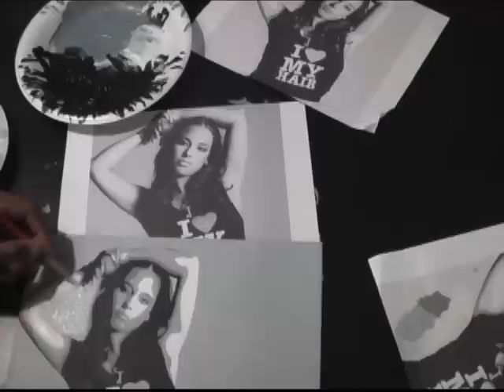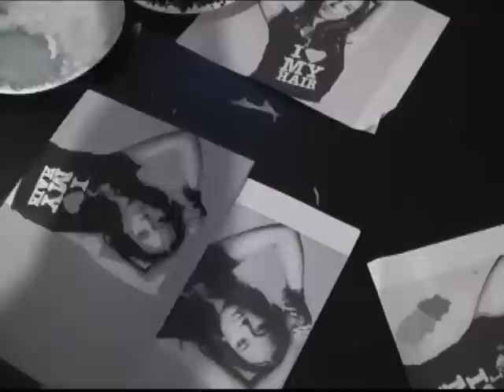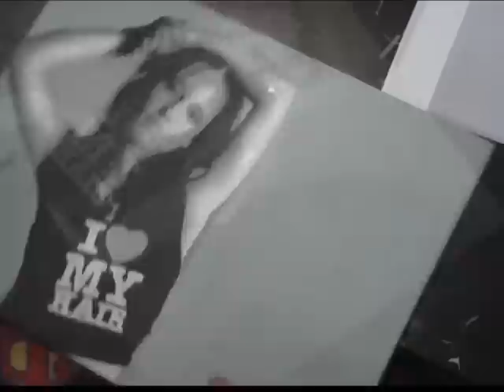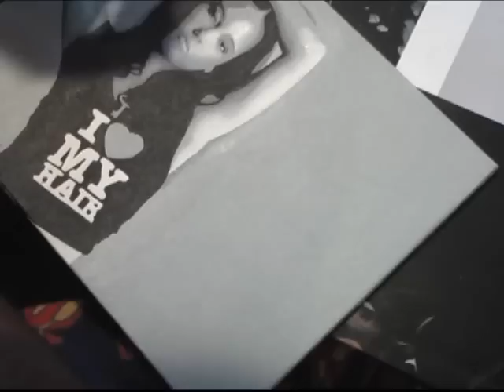how to paint acrylic portraits-part 6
this is the method I use to paint acrylic paintings. no drawing skill required.If you want learn how to use acrylic paint and don't want to spend a ton of cash on supplies I'll show you how. The supplies are student grade and inexpensive. you can get them all for under $15.

Heres a link to get the paints titanium white & mars black

Heres the link to get 9x12 inch 300 series watercolor paper

Heres a link to download gimp image editing program